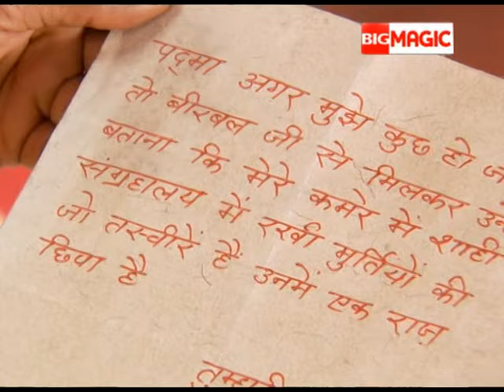Virat मनाएगे Urvashi को Birbal के लिए | Chatur Aur Chalak Birbal Aur Virat | Full Ep. 11 |Big Magic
Virat मनाएगे Urvashi को Birbal के लिए

Chatur Aur Chalak Birbal Aur Virat is a Hindi humorous drama in which a new character Viraat pose challenge to Birbal in solving  mysteries

Show Name : Chatur Aur Chalak Birbal Aur Virat
Producer/Star Cast : Rohit Khurana, Vishal Kotian, Kishwar Merchant.
Thakur Anoop, Delnaaz Irani, Kiku Sharda, Vishal Kotian, Kishwar Merchant, Rohit Khurana.

Lord Krishna and his supporters get involved in a series of epic confrontations in Mathura with Jarasandha, the king of Magadha, when he tries to expand his territory, Chakradhari Ajay Krishna, new serialClick here  watch Full Episode on YouTube ►

 • Chatur aur Chalak Birbal aur Virat

Lord Krishna and his supporters get involved in a series of epic confrontations in Mathura with Jarasandha, the king of Magadha, when he tries to expand his territory, Chakradhari Ajay Krishna, new serial